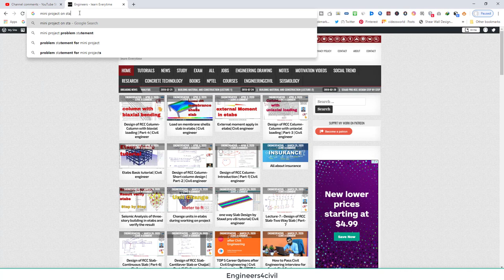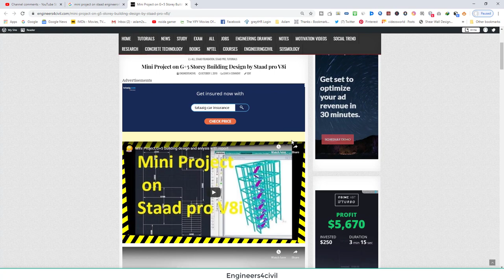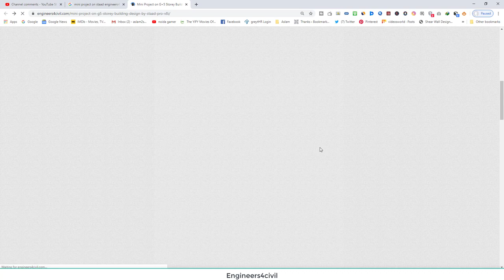Staad pro v8i project report Civil engineer